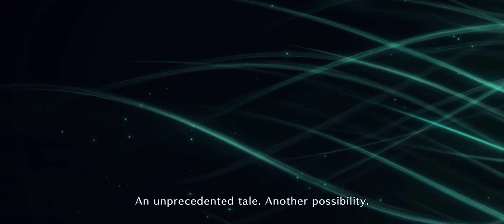Final Fantasy 7 Ever Crisis Closed Beta Gameplay Android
Final Fantasy 7 Ever Crisis Closed Beta Gameplay

Phone: ROG6
Graphics: Ultra